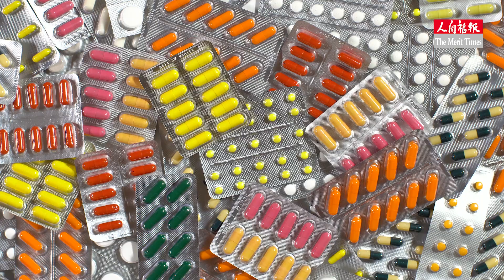破解B群的迷思 如何挑選適合你的保健品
大家都知道維生素B群是人體不可或缺的營養素，早上無精打采，趕緊補充幾顆，最近氣色看起來不太好，趕緊吃幾顆，各種推廣維生素B好處的廣告，讓B群成為近年來最受歡迎的保健品之一。